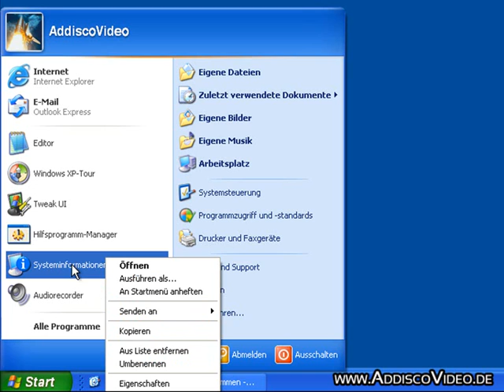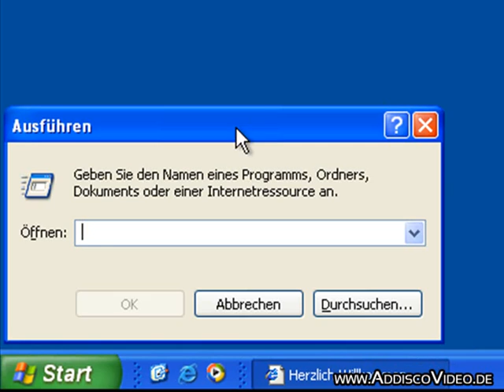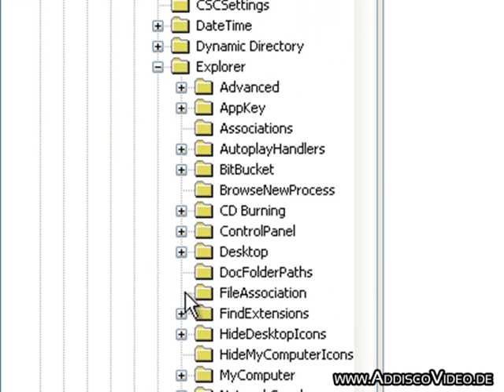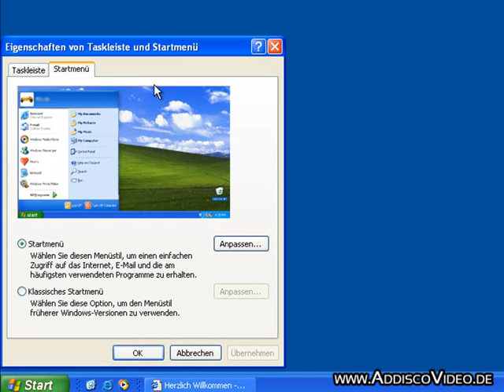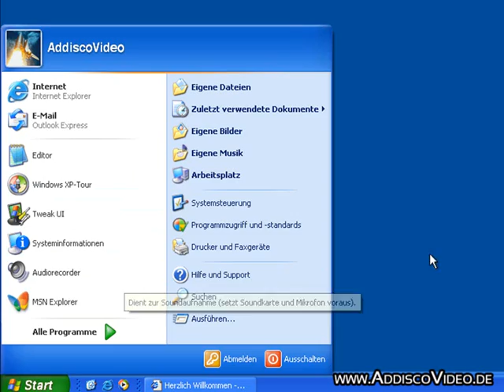Windows: Programme aus Startmenü verbannen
- In diesem Video zeigen wir Ihnen, wie Sie Programme bzw. Einträge aus Ihrem Startmenü entgültig entfernen können.